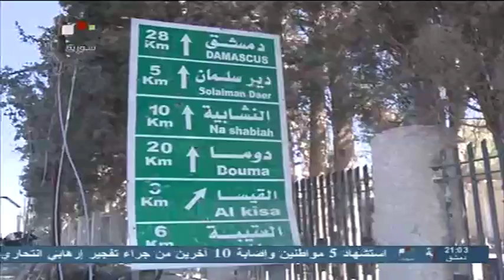Syria TV | ريف دمشق حماة الديار يعيدون الأمن والأمان إلى قريتي القاسمية والزمانية 24 - 05 - 2013